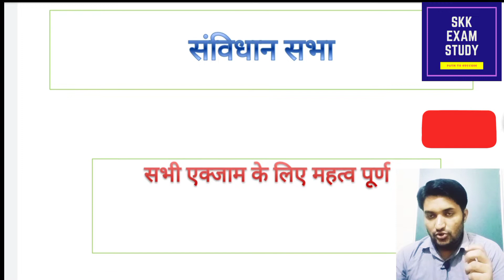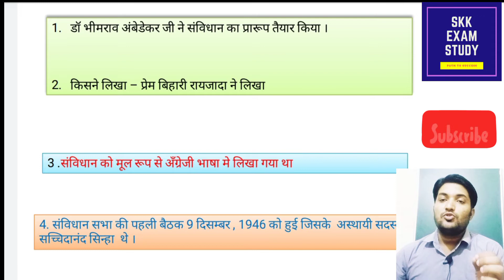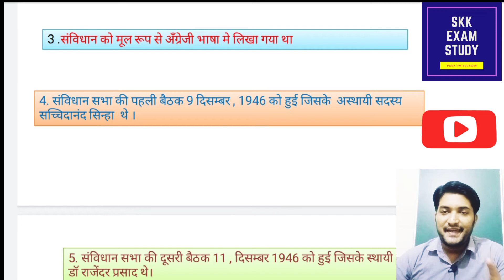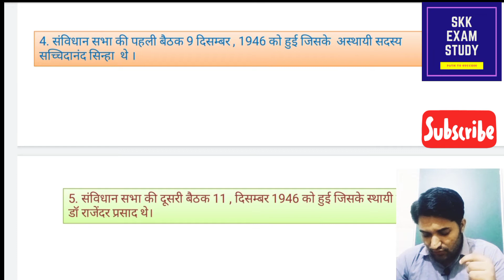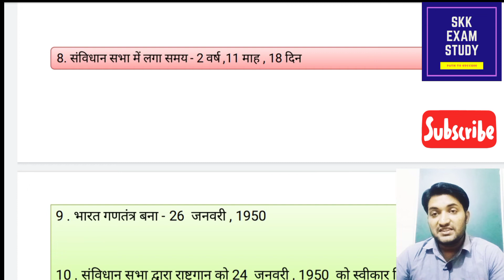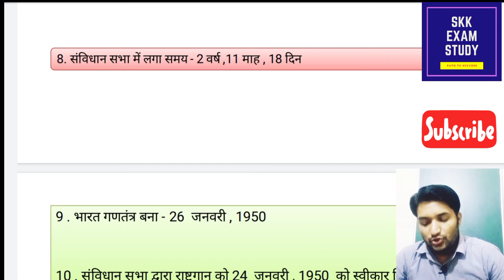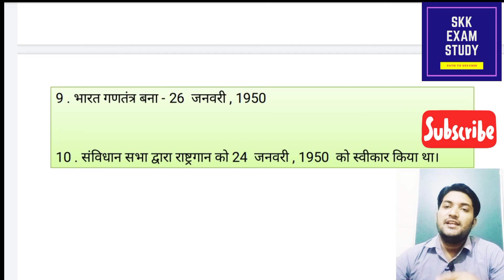संविधान प्रश्न उत्तर/Polity gk/Polity gk in hindi/Polity gk tricks/samvidhan gk/politygk/gk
दोस्तो, आप हमारे चैनल से सभी एग्जाम की तैयारी कर सकते है।

polity gk questions in hindi
polity gk pdf
polity gk tricks
polity gk questions pdf
polity gk duniya
polity gk trick in hindi
polity gk pdf in hindi
polity gk questions
polity all gk in hindi
polity gk questions and answers
polity gk current affairs
polity current affairs gk today
assam polity gk
indian polity gk in bengali
crazy gktrick polity
samvidhan kisne likha tha
samvidhan kab bana
samvidhan divas
संविधान किसने लिखा
samvidhan anuched
संविधान आर्टिकल
samvidhan book in hindi
samvidhan classes